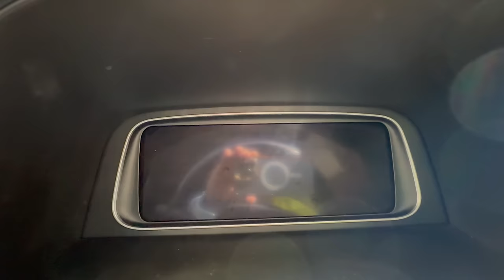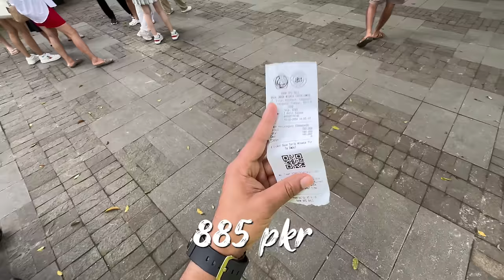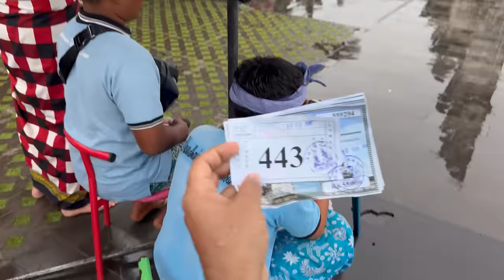Gate Of Heaven Mein Photos Banany Kay liye 15 Lakh Ka Kharcha Kar Diya 😱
Hit Likes.

Lots Of  ❤️